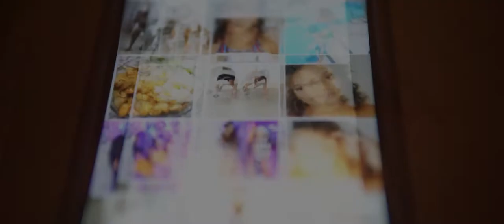Turk Goon x Young Phenom - How Dare You (Official Music Video) Shot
Check out the official music video for Turk Goon x Young Phenom - How Dare You (Official Music Video) Shot by @DNiceTV

DNiceTV Socials -